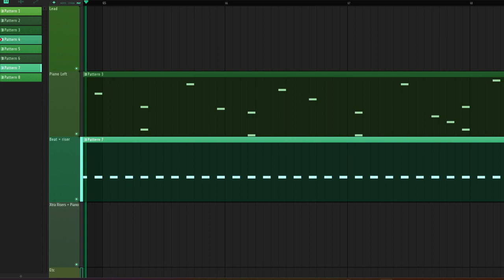a fight in the chamber of light (what genre is this?)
Took some time to make this song, and the main part is a rendition of something i heard somewhere, so this is technically a remix. Do you like it?